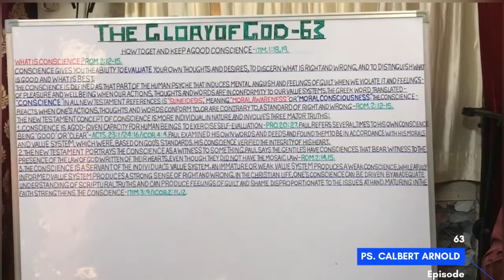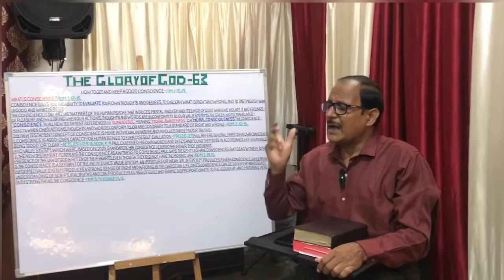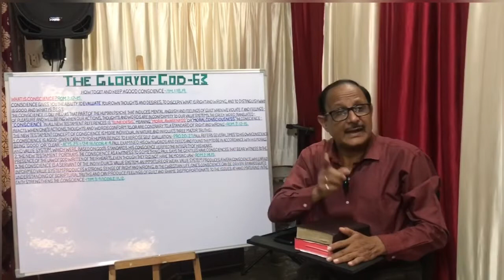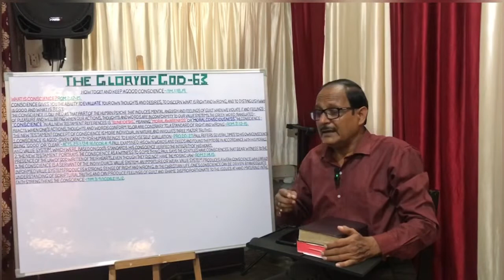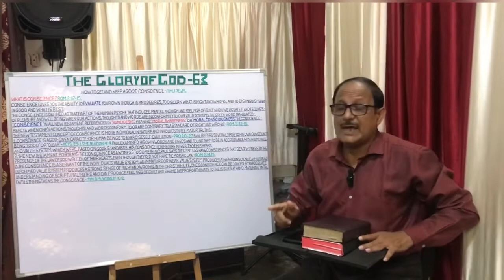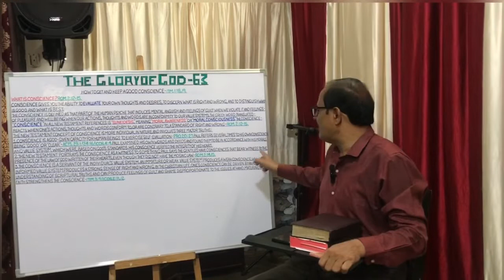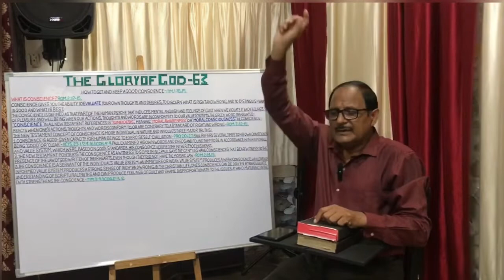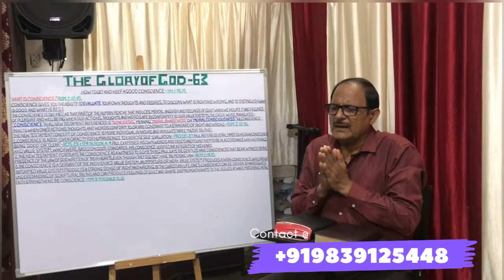THE GLORY OF GOD — 63